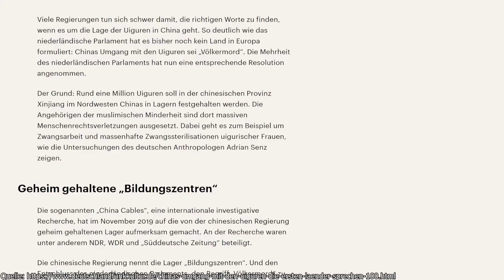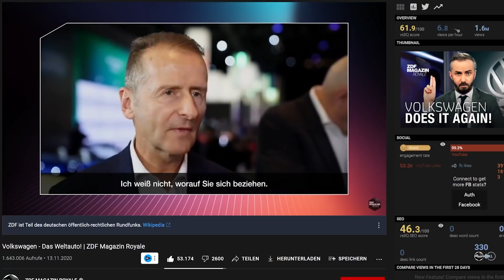Der VÖLKERMORD an den MUSLIMISCHEN UIGUREN in CHINA - Kuchen Talks #703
Im heutigen Video geht es um die Internierung der muslimischen Minderheit der Uiguren in China in Xinjiang. Dort werden derzeit etwa 1,5 Millionen der 10 Millionen Uiguren in "Bildungszentren" festgehalten, wie es die Chinesische Regierung nennt.

Impressum
Philipp-Kühner-Straße 2
99817 Eisenach